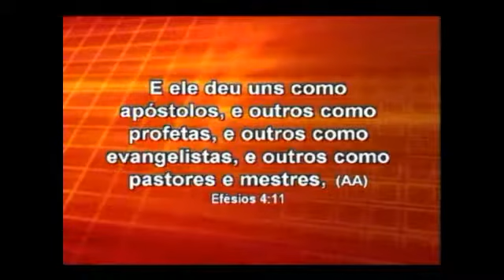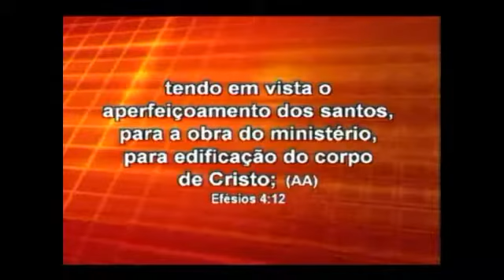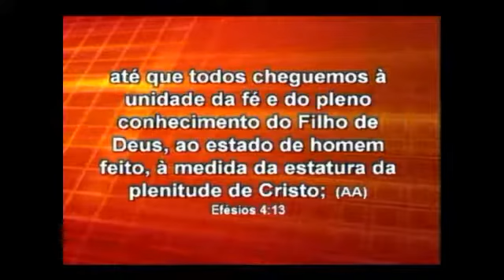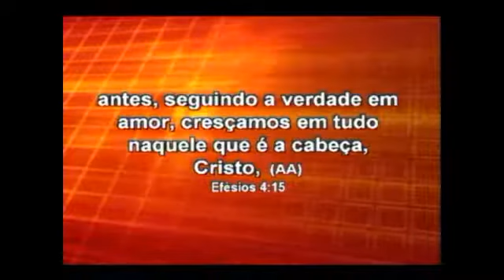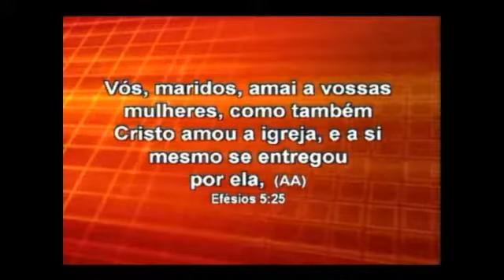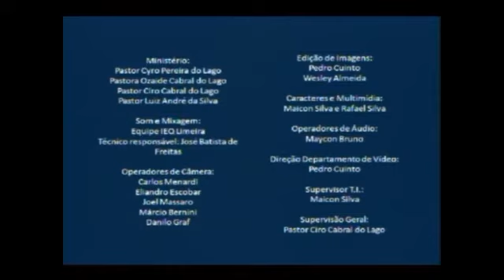Culto da Família 09/11/2014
Culto Realizado Catedral Ebenezer